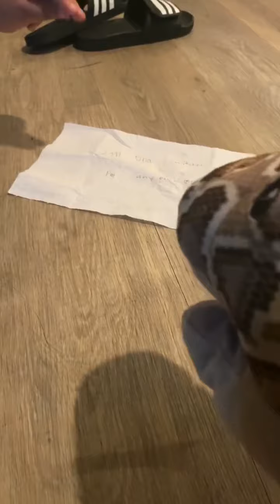the sml dna swicher